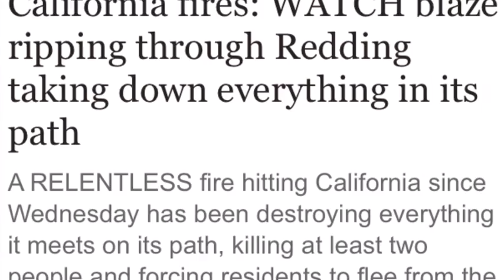fire vortex’ in Shasta’s Carr Fire inferno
The unusual weather phenomenon, called a “fire vortex,” creates dangerously erratic conditions, complicating efforts to contain the steadily growing Carr Fire in Shasta County, said Daniel Swain, a climate scientist at the University of California at Los Angeles.

“This giant rotating cylinder on top of the fire, composed of smoke, pulls burning embers and smoldering debris thousands of feet into the atmosphere,” he said.